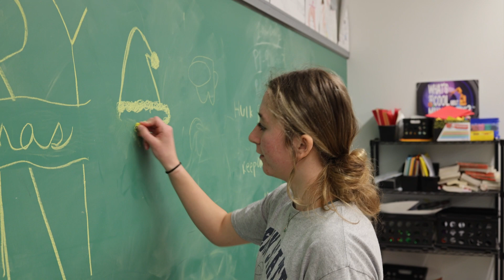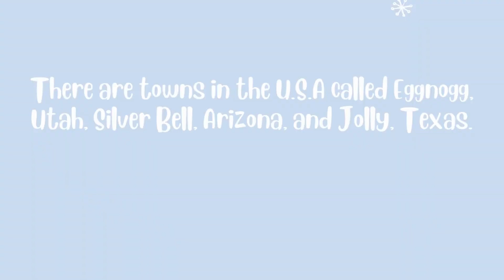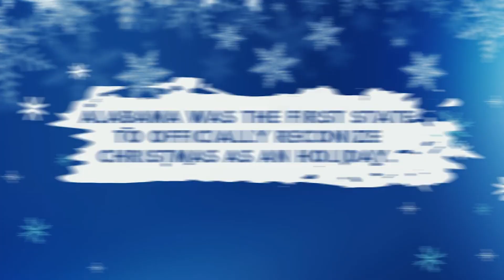Holiday-Extravanganza - December 20th, 2023!